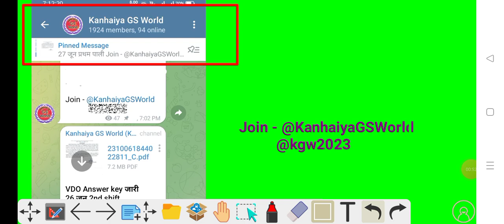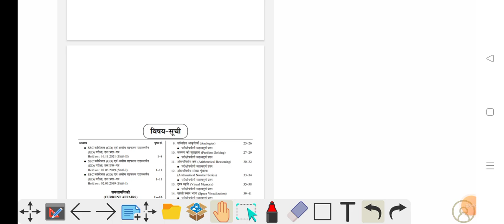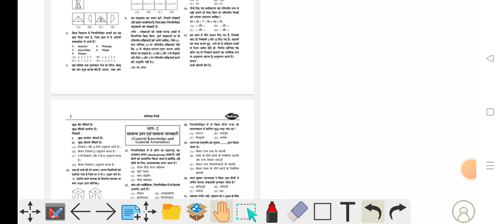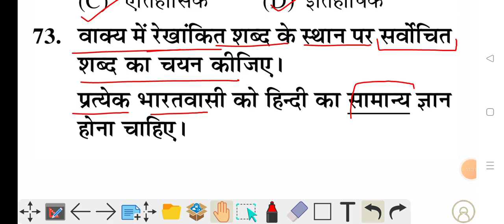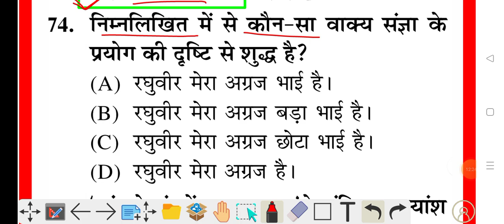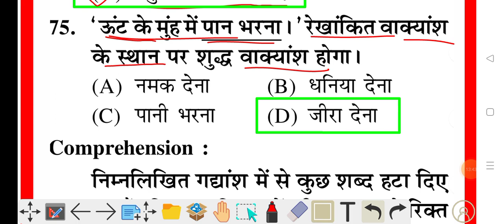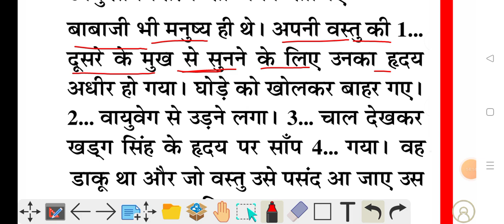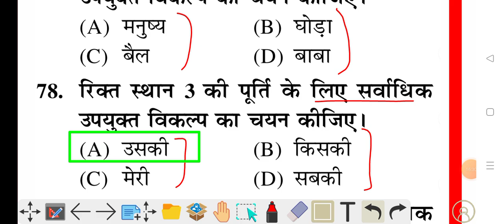SSC GD Practice set | SSC GD Hindi Practice set | SSC GD Previous year Question | SSC GD Bharti 2024